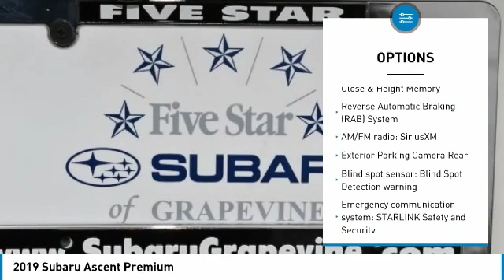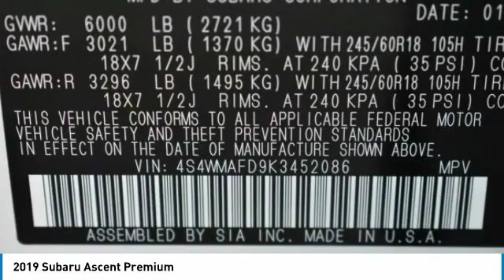2019 Subaru Ascent Grapevine TX, Plano TX, Ft. Worth TX K3452086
2651 William D. Tate Ave.

Recent Arrival! White 2019 Subaru Ascent Premium 21/27 City/Highway MPG